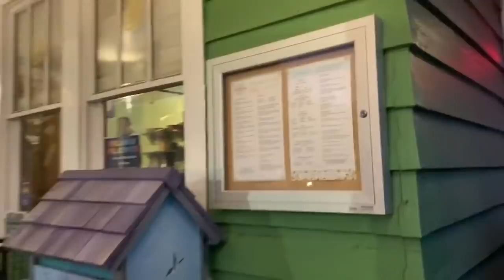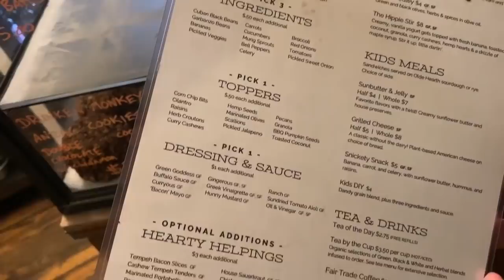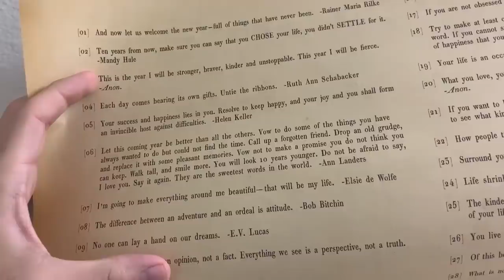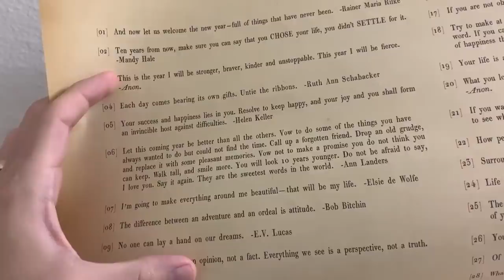We Have to Cancel Our Disney Cruise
In an unexpected turn of events we have to cancel our Disney Cruise plans for next week. After a conversation with our clinic revealed we would be traveling to the Bahamas it was brought to our attention that because of the risk of Zika virus our trip would postpone a frozen embryo transfer over four weeks. We simply cannot wait that long for many reasons. Thankfully we bought cruise insurance are we are able to submit a claim for a refund. We are so disappointed. You all know how much we needed this cruise. We are just relieved we found out before we went. The rest of today's vlog features our yummy food and an Orlando plant based restaurant: The Dandelion Community Cafe. We love eating our feelings and this place certainly helped.